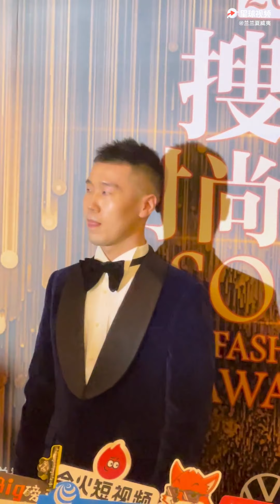20201219 搜狐时尚盛典，杨九郎访谈完整版，这家伙太逗了哈哈哈哈